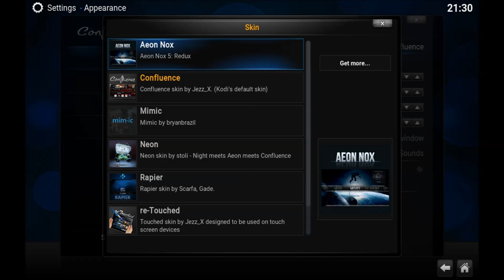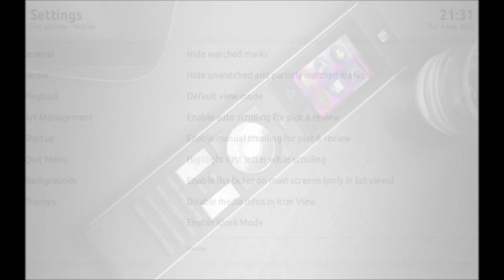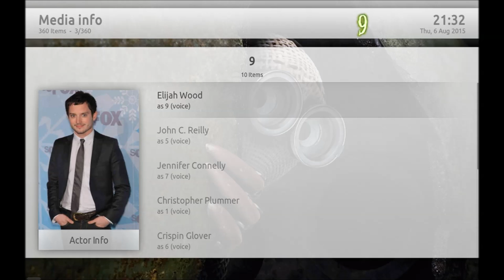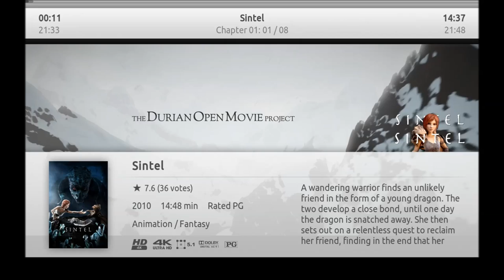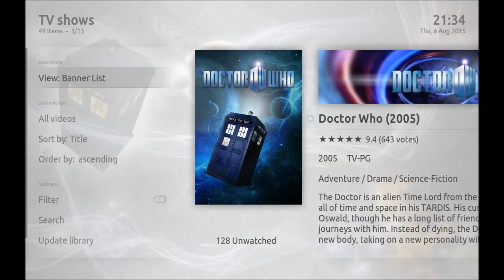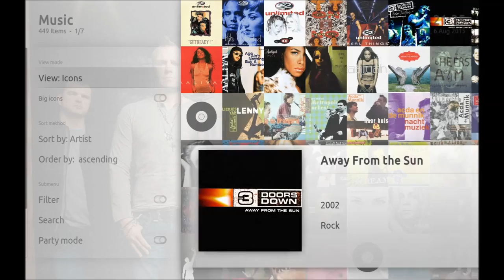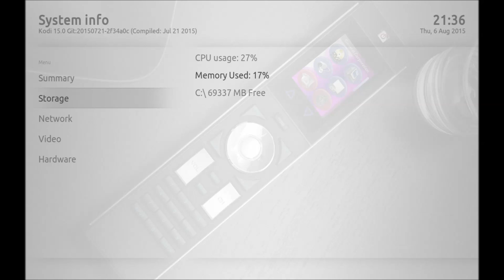Nebula skin for Kodi 15.x: Installation and showcase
A video on how to install the Nebula skin for Kodi. After installing we'll do a quick walk through through all the different library views that are available for movies, tv shows and music.